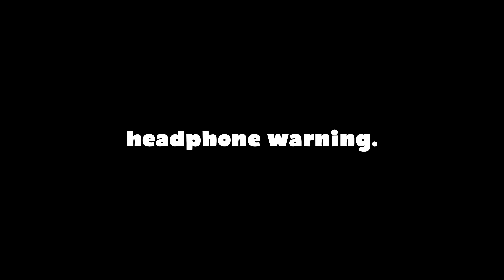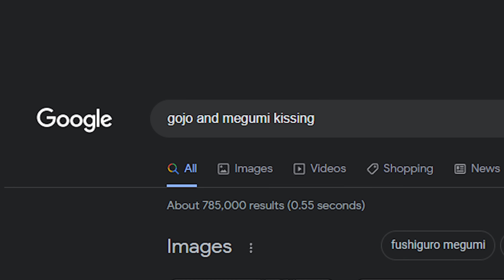FUNNIEST MODS IN LETHAL COMPANY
THESE MODS ARE HILARIOUS! i love the modding community of this game lol hope you enjoy the video :)
Friends:
Sovi: @imSovi purple
Scratty: @Scratty blue
Fishbowl: @IAmFishBowl orange
Nicoletti: dark green
Wolves: red
Randoms: grey or gray? graeay geray graeh
Socials:
Second Channel: @daukeytoo